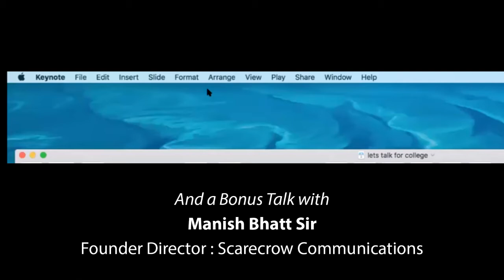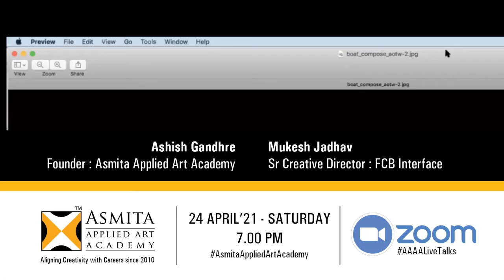AAAALiveTalks with Mukesh Jadhav, Group Creative Director, FCB Interface Part 4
Part 4 :
A Live Talk with Mukesh Jadhav, Group Creative Director, FCB Interface, Mumbai, about one of the Most Well-Crafted Projects done or Reliance Insurance. (This was a Bonus-Point of the Talk).

Hosted by Prof. Ashish Gandhre, Founder, Asmita Applied Art Academy, Mumbai topped with a Bonus Talk and Tips from Shri. Manish Bhatt, Founder, Scarecrow Communications.

Asmita Applied Art Academy (AAAA) since 10 years is trying to Bridge the Gap between the Students and the Professional Industry of Applied Art, Visual Communication and Design.